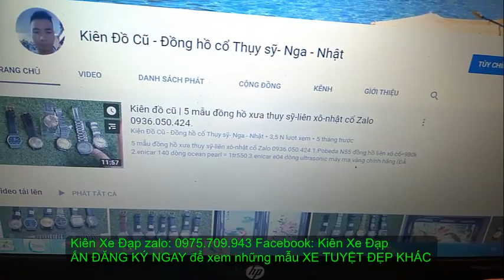Kiên Xe Đạp ĐUA GIANT OCR 3300 QUỐC TẾ 6tr500 bền bỉ theo thời gian zalo 0975709943